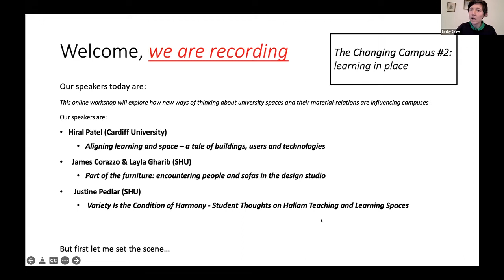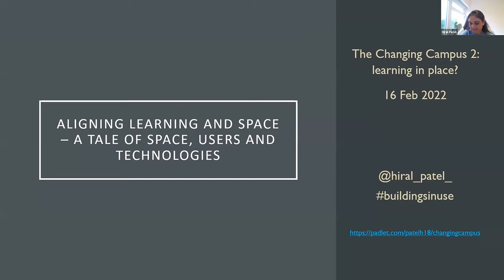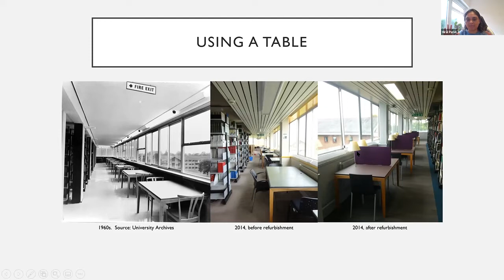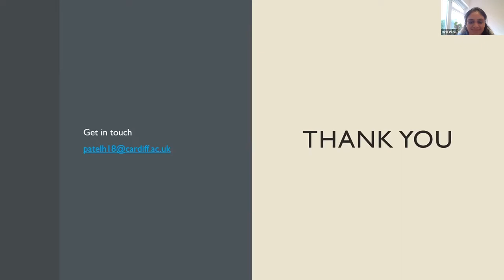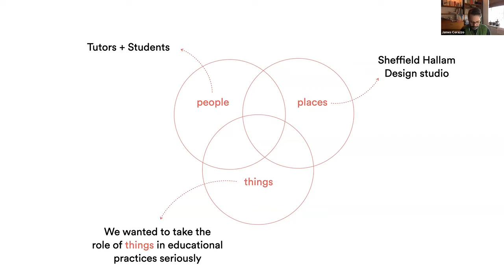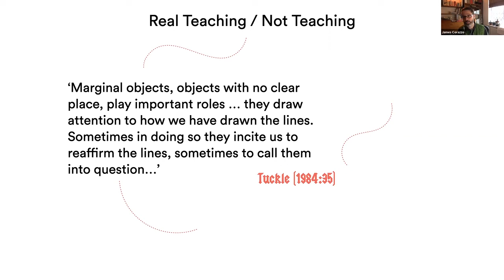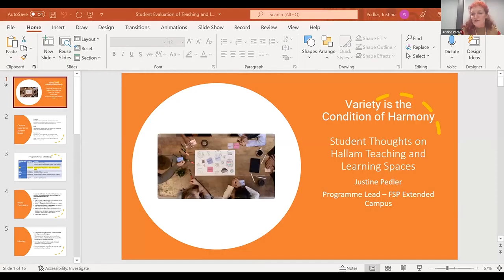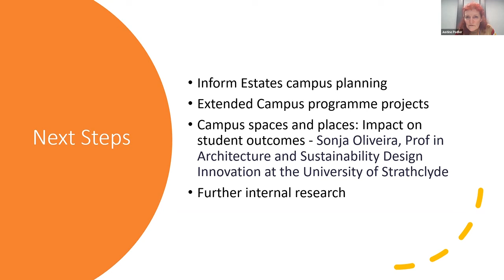The Changing Campus #2: Learning in place?, SHU Space & Place Group online session 16-2-22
This event was the second in the Sheffield Hallam University Space & Place Group’s 2022 series of events, running under the theme of ‘Changing Places’. Our first two events, curated jointly with the University’s Interdisciplinary Higher Education Research Cluster, examined how university campuses are changing, due to changes in student expectations and the exigencies of Covid-19. Our first event, held on 19 January 2022, focussed upon how the experience of being on campus can be researched.

Our second session, held on 16 February 2022, examined the role of the human/thing relations in campus making, learning and researching.

The session was chaired by Becky Shaw, who opens the event with a provocative reflection on the thingly nature of our experience of being ‘on campus’. This introduction is followed by presentations from:

Hiral Patel (Cardiff University)

'Aligning learning and space – a tale of buildings, users and technologies'

Learning approaches within higher education are continuously evolving and diverse. This is evident through changes in pedagogies, curriculum content and programme structures. University buildings are required to act in tandem and need to be continuously adapted. My research on adaptations of a library building over 50 years demonstrates the fluidity of the building in response to emerging technologies, pedagogical innovations and the creation of new library services. These observations demand a shift from thinking about learning spaces as fixed entities. Instead, conceiving buildings as socio-material practices highlight their constant state of flux and the ‘ontological politics’ (Mol, 1998) that surround them.

Such a conception has two implications. Firstly, we need to rethink the design and management of learning spaces that integrate different scales (a chair to the city) and sectors (work, living, cultural and learning). Secondly, we need to develop tools and capabilities to continuously align learning practices and learning spaces.

The talk will conclude with provocations for future learning spaces. These provocations emerge from the work of LE-DR Lab, which focuses on the impact of the fourth industrial revolution on university spaces.

Mol, A. (1998) ‘Ontological Politics. A Word and Some Questions’, The Sociological Review, 46, pp. 74–89. doi: 10.1111/1467-954X.46.s.5.

James Corazzo & Layla Gharib (SHU)

'Part of the furniture: encountering people and sofas in the design studio'

Part of the furniture: a person or thing that has been somewhere so long as to seem a permanent, unquestioned, or invisible feature of the landscape.

The unquestioned things we shall be questioning in this talk are a pair of green sofas. Arranged in an L-shape around a coffee table and forming a small domestic looking space within a larger open-plan design studio at Sheffield Hallam University. At first glance, the sofas appear ordinary, invisible even. However, upon closer scrutiny, we begin to see the sofas as active participants in how teaching and learning practices unfold in the studio. We suspect these sofas are not innocent or invisible features in this educational setting but objects with power and significance that materialize different kinds of relations (Suchman 2005), different kinds of knowers and different ways of knowing. In an attempt to understand these sofas, we sat down with them, had a conversation with them and believe it or not, they spoke back…

Justine Pedler (SHU)

‘Variety is the condition of harmony – Student thoughts on Hallam Teaching & Learning Spaces’

As Programme Lead for the Future Spaces Project (Extended Campus) Justine gave us an insider’s insight into an ongoing project at Sheffield Hallam aimed at understanding how the new campus spaces being created at the University are being perceived and used by a variety of students. She showed how photo elicitation has been used to get a student ‘eye’ on these developments and as an aid to focus group insights.